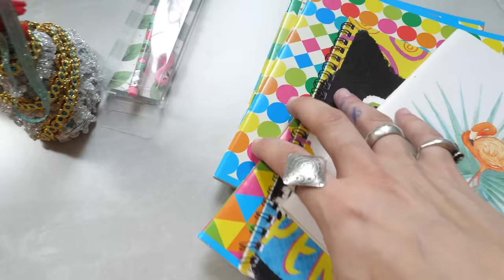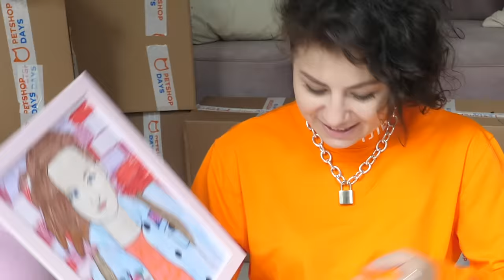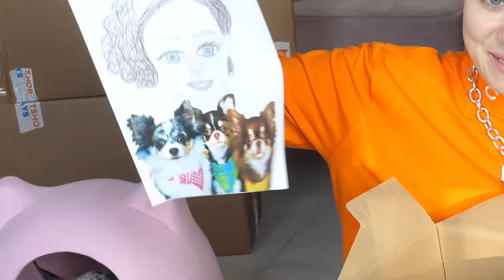Подарили Gucci для собак! 20 000 руб в коробке?! Самая большая распаковка с собаками и кошкой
МАГАЗИН ГАРРИ ПОТТЕРА! КЛАДБИЩЕ В ШОТЛАНДИИ
АНТИСТРЕССЫ ПРОТИВ ПИТОМЦЕВ! ЧТО ВНУТРИ

Это, наверное, самая большая распаковка подарков от подписчиков Меджиков за всю историю нашего канала, потому что после фан-встречи в Питере на фестивале PetshopDays нам привезли большие коробки и их было 20 штук! 20 коробок, наполненных разными подарками, которые мы распаковали почти 12 часов, а потом я около 10 часов монтировала ролик, итого практически 24 часа работы над распаковкой, поэтому получилось очень длинное, но и очень интересное видео, это снова был, можно сказать, челлендж для нас - распаковать столько коробок с подарками, мои питомцы - собаки и кошка немного помогали мне в этом обзоре! По пути я буду рассказывать какие-то факты о нас, мои истории, и некоторые подарки меня очень удивят!

Привет, я Anny Magic и у меня есть кошка Киса Алиса, собаки Софи и Эйван, Миша и Юми Чу другие домашние животные: муравьи, улитки. На моем канале не только питомцы и наша жизнь, путешествия, но и полезные советы, лайфхаки, обзоры и распаковки, и другие рубрики!